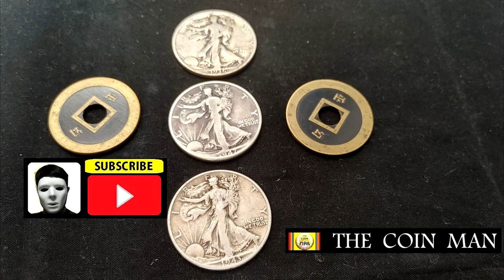COIN MAGIC EXPLANATION 39.